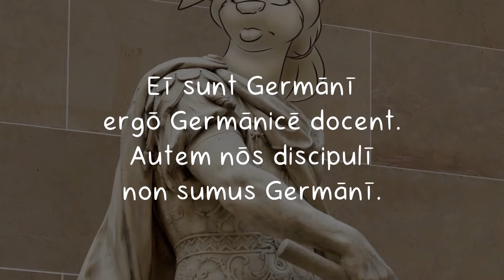Latin Practice - A Wednesday in College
Optime, Latine loquor